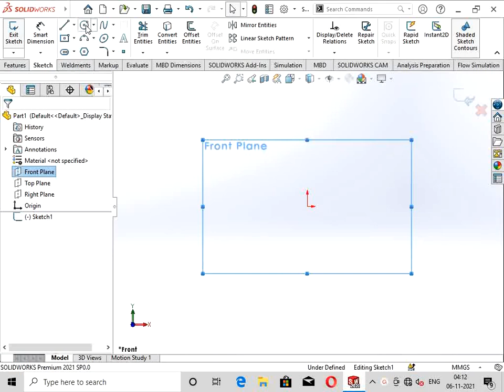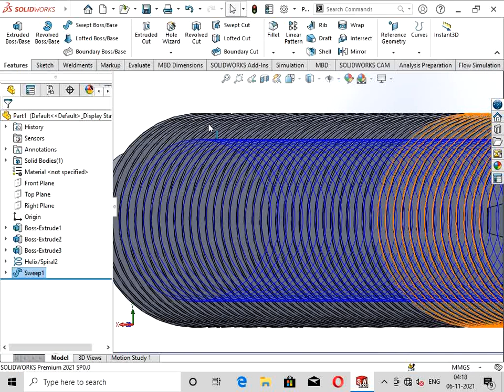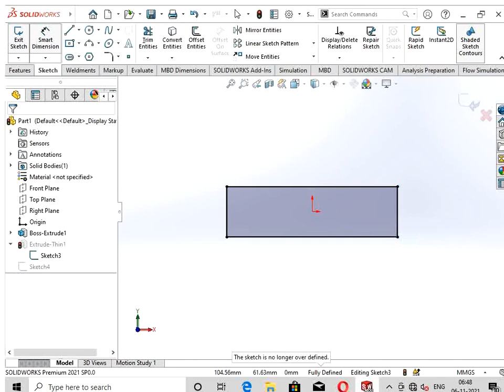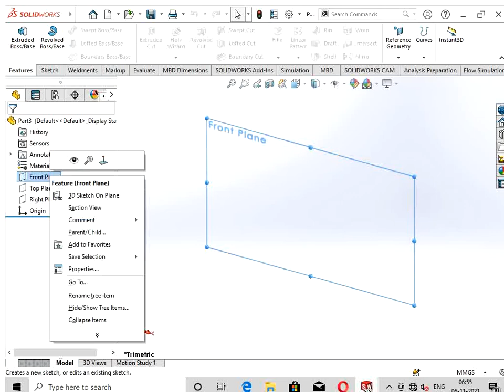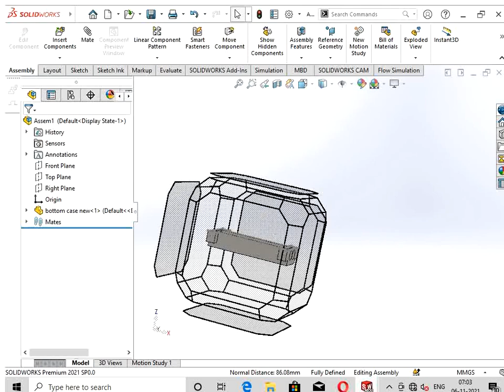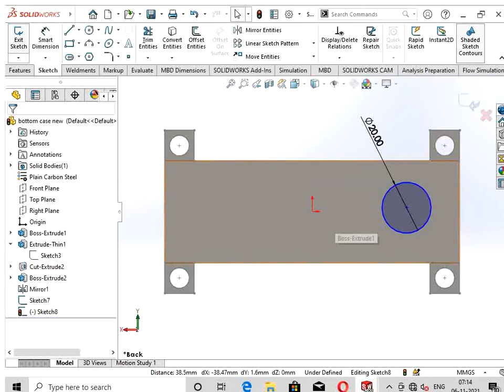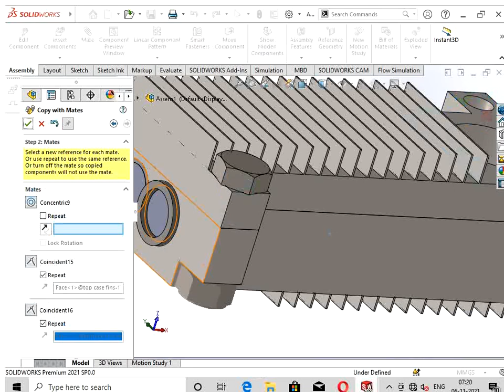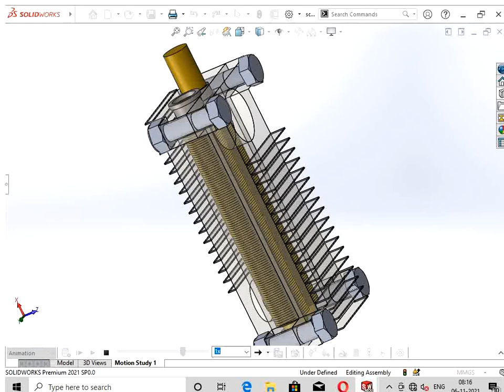screw compressor in solidworks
Published on 20 Nov 2021 Thank You Guys For Watching This Video 💙 •‌ Subscribe For More Videos •‌ Like If You Enjoyed •‌ Comment Your Favourite Moment __________________________________________ This Video Is Only For education Purpose :- __________________________________________•‌ Device - real me U1 •‌ design - solidworks •Analysis - ansys __________________________________________All Background Songs , sounds Effects , Credit goes To There Respective Owners. _____________________________________💥💙